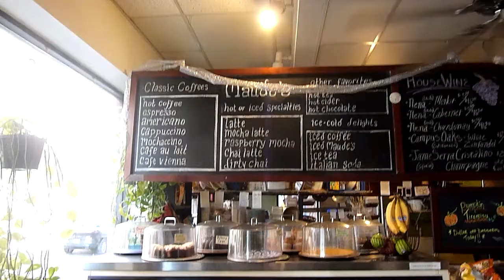Downtown GNV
Exploring downtown on a lovely fall day with my two dear friends.